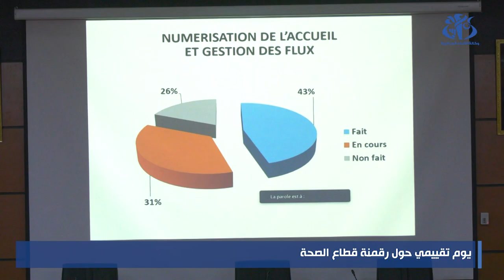سايحي يدعو مسؤولي القطاع الى مضاعفة الجهود لرقمنة المنظومة الصحية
الجزائر(وأج)- دعا وزير الصحة عبد الحق سايحي، مسؤولي القطاع الى ضرورة مضاعفة الجهود لرقمنة المنظومة الصحية، وهذا خلال يوم تقييمي مخصص لرقمنة قطاع الصحة حضره مدراء المؤسسات الاستشفائية ورؤساء المصالح.